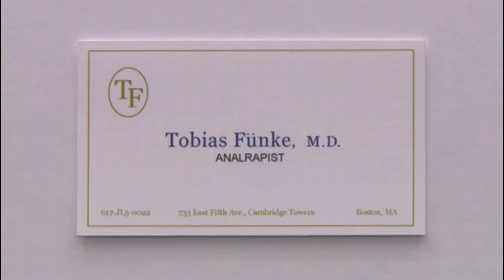Analrapist Tobias Fünke - Arrested Development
Three analrapist scenes from Arrested Development.

The first two clips are from s03e03 - Forget Me Now
The third one is from S03e09 - S.O.B.s (Save Our Bluths)